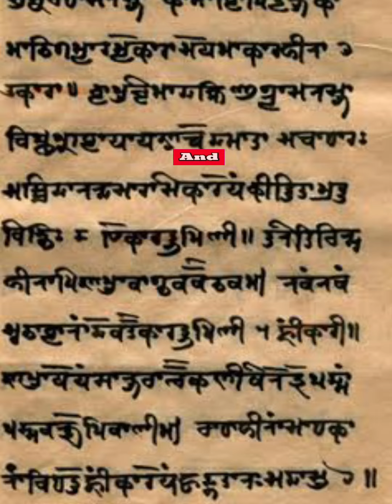What If All Non-Hinduism Indian States United a Single Country | Country Comparison | Data Duck